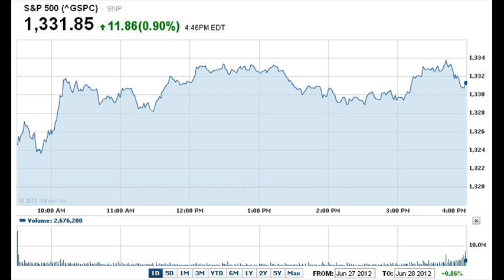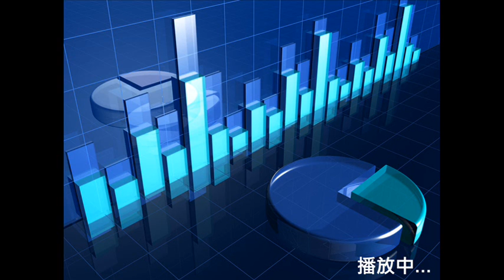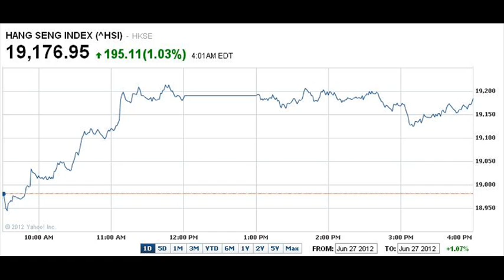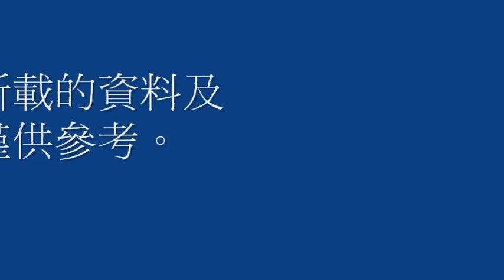【黃師傅每日講股】2012.06.28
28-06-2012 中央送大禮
內容重點： 恆指補回上周五的下跌裂口 ,   美國數據勝預期 ,   歐盟峯會將於今日召開 ,  心水推介:安東油田服務(3337.HK)